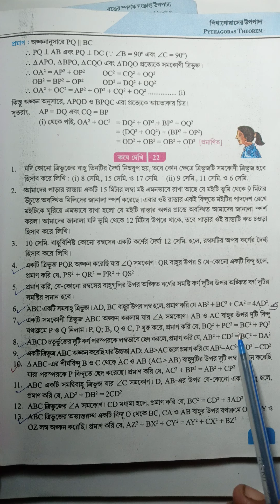Class 10 কষে দেখি 22 এর 7 Uttam Mishra (Guide & Practice Center)PRL.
সহজ পদ্ধতিতে পিথাগোরাসের সূত্র প্রয়োগ করে জ‍্যামিতি অনুশীলনী প্রমাণ।